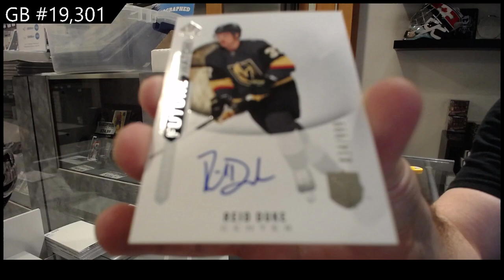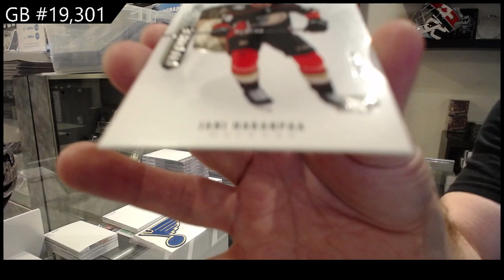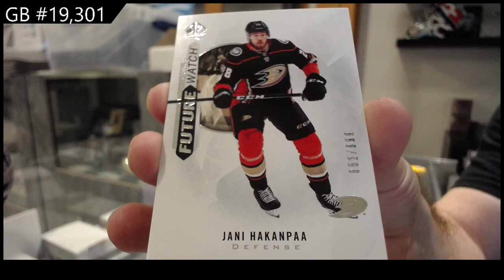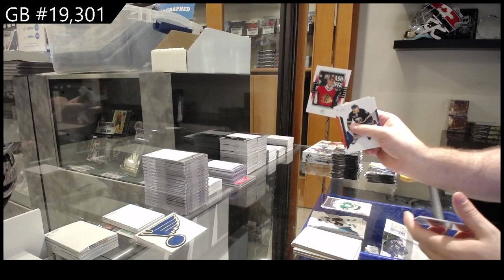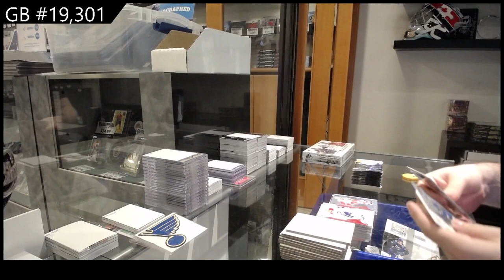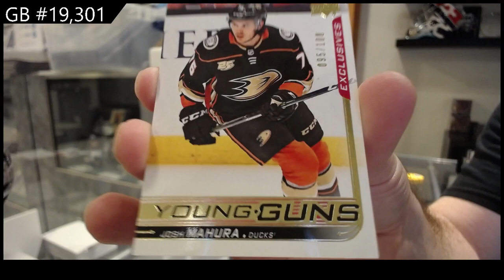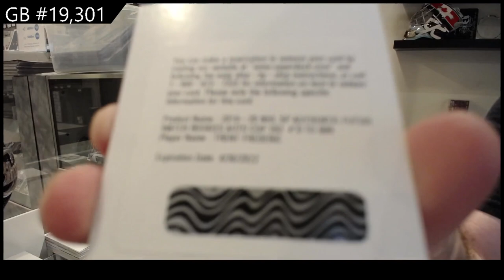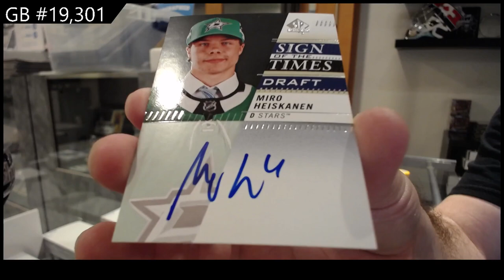18-19 UD SP Authentic, 19-20 SP Authentic & 20-21 SP Authentic Hockey Box Break - C&C GB #19,301